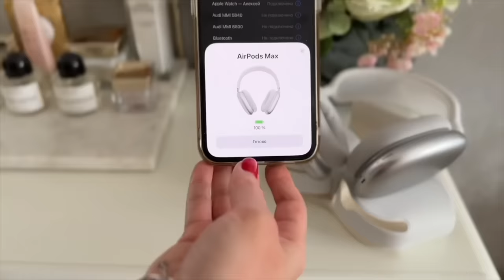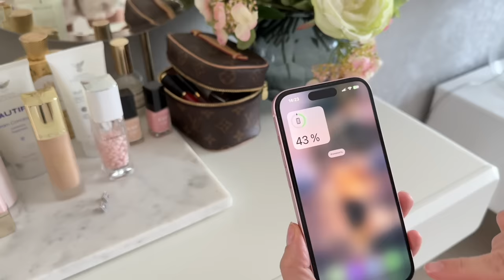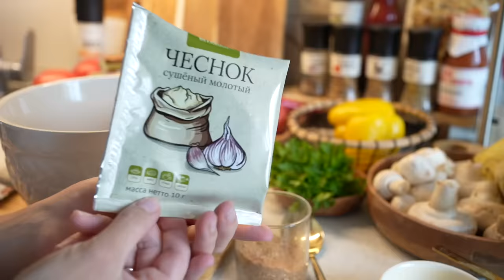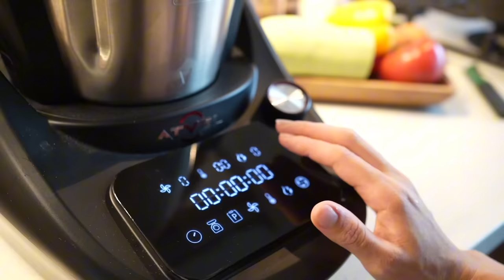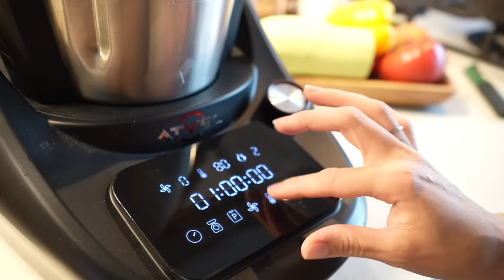ГОТОВИМ НА НЕСКОЛЬКО ДНЕЙ быстрые простые и вкусные рецепты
Реклама. ИП Федосеев В.И. ИНН: 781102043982 erid: 2Vtzqw8HNEX

Реклама: ООО «Авакс» ИНН 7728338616 erid: LjN8K96ak